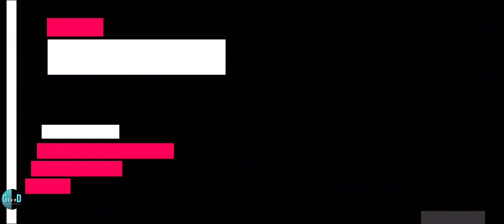Asphalt 9 | UNLOCKING FERRARI 599XX EVO | Key Hunt | Full Upgrade Cost